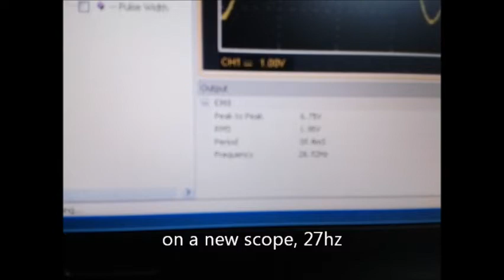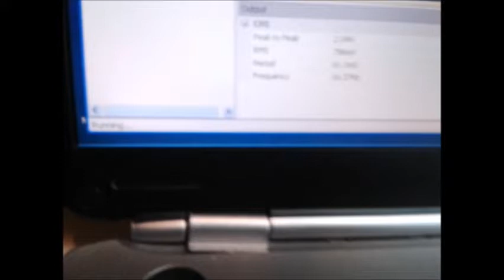102 Test de generation de courant et calculs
Ici j'essaie encore de trouver où le courant est produit lorsque les aimants croisent le bobinage.  Suite à un commentaire de j-p Thibault, j'ai refais un test de fréquence et celui-ci était erroné à cause de l'osciloscope. Je recommence ici et questionne toujours mon calcul de fréquence.
Merci,  "on est jamais complètement intelligent seul"